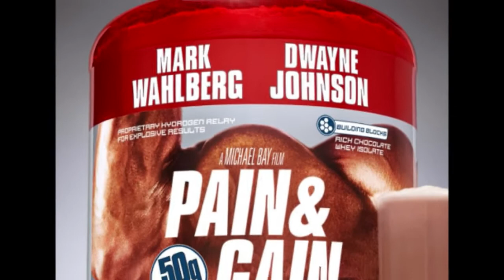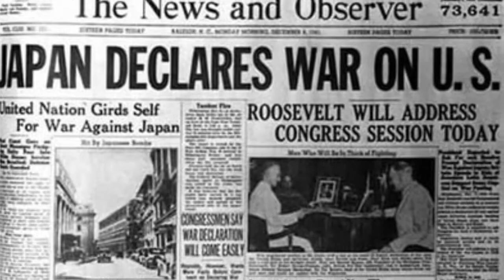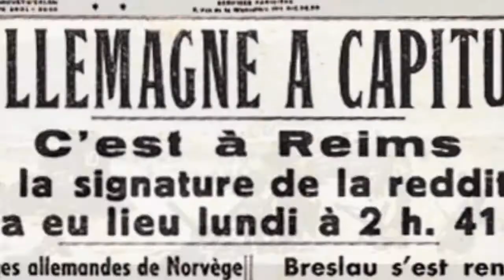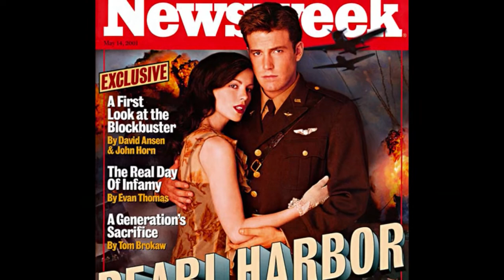Pearl Harbor (2001) - Critique du Film